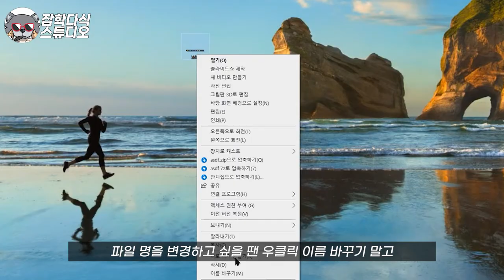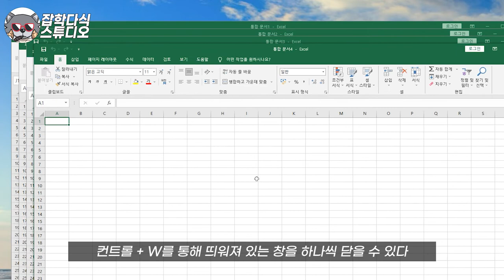삶이 바뀌는 단축키 활용법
야근 방지 윈도우 단축키를 소개합니다.
우리의 시간은 소중하니깐요!

안녕하세요 잡학다식 스튜디오 훈즈입니다 :D